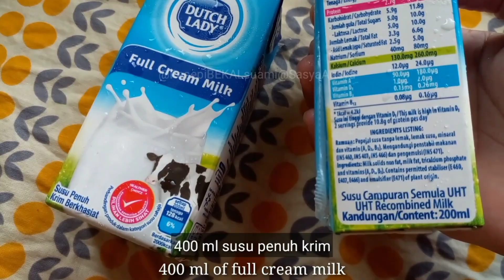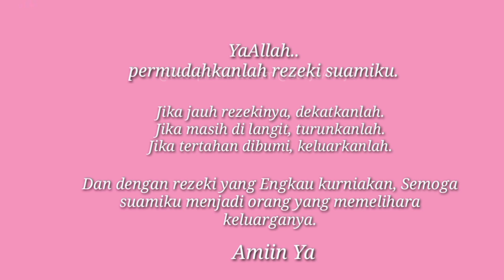RESEPI AISKRIM DURIAN | Cara mudah gerenti jadi❗